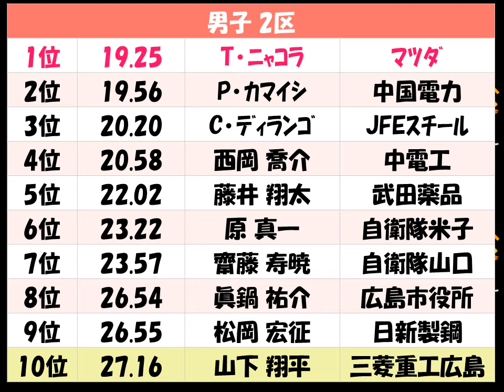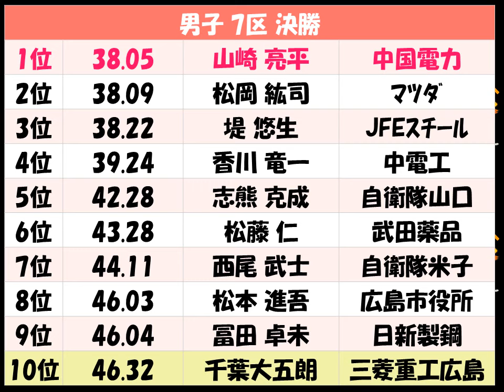中国実業団駅伝2017 優勝：マツダ